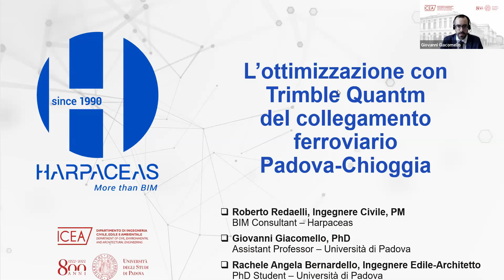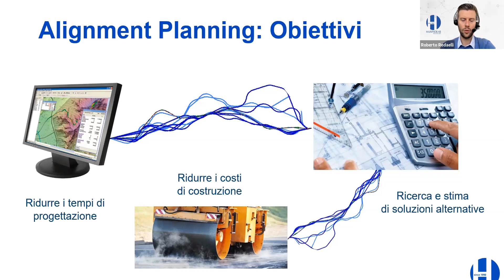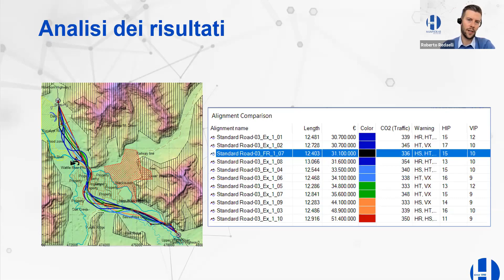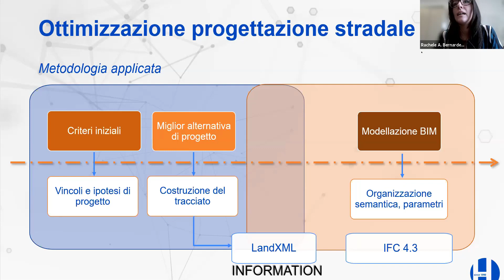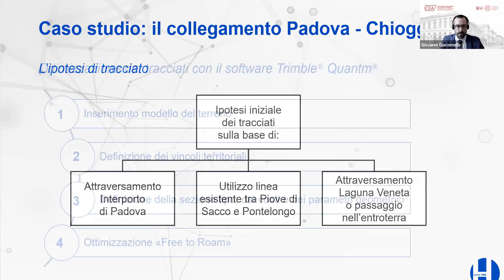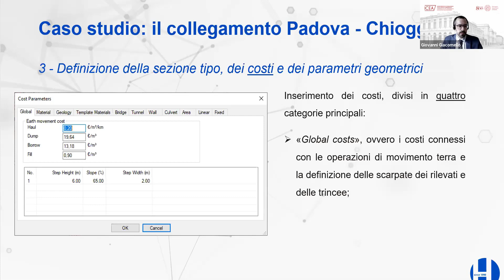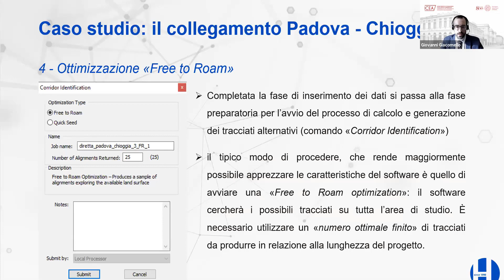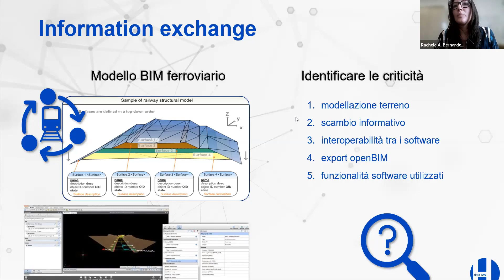L’ottimizzazione del collegamento ferroviario Padova-Chioggia - Trimble Quantm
Nell’ambito della gestione di un progetto in ambito infrastrutturale, una prima fase cruciale è rappresentata dall’analisi di fattibilità di un tracciato sia esso stradale o ferroviario.

In questo step di lavoro si deve tenere conto di svariati parametri: territoriali, geometrici, la presenza di specifiche configurazioni idrografiche, i vincoli legati ad aree urbane o zone non praticabili.

La ricerca dei migliori corridoi dovrebbe avvenire attraverso strumenti ed algoritmi di ottimizzazione a complessità e precisione crescente.

Grazie al software Trimble Quantm, che fa parte dei prodotti proposti da Trimble nell’ambito del “continuum” Infrastrutturale, diviene possibile realizzare tutto quanto descritto sopra.

Oltre ad una presentazione generale sulle potenzialità della soluzione, durante il webinar affronteremo in particolare un caso studio relativo al processo di ottimizzazione di un tracciato ferroviario italiano, per un progetto di alta velocità in Veneto: il collegamento ferroviario tra Padova e Chioggia.